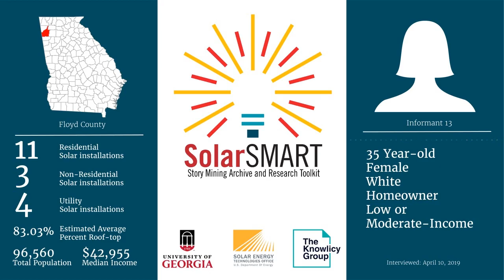SolarSMART Interview - SEA-FLOYD-INF13